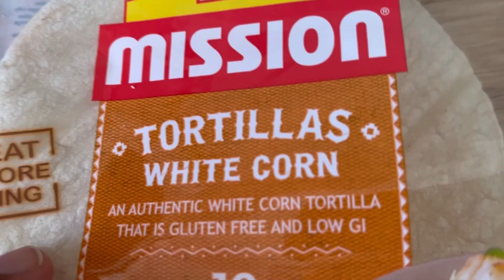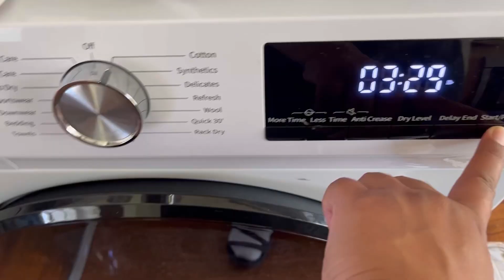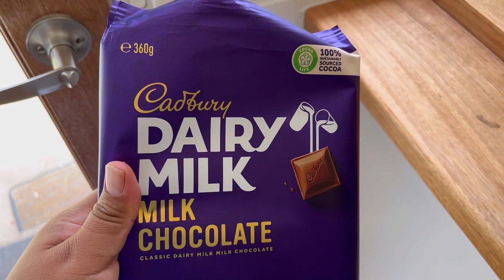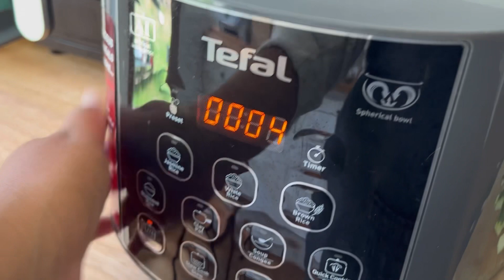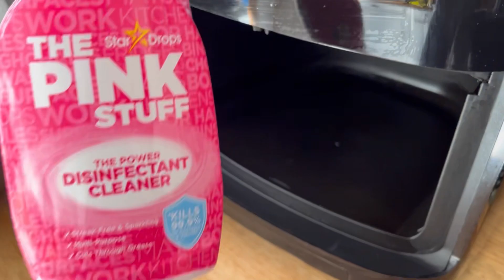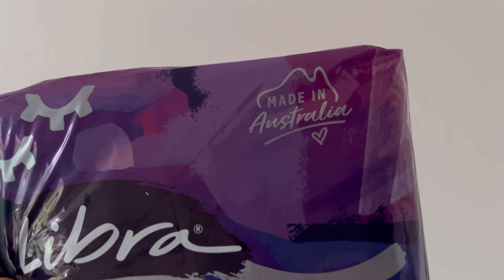Rutina de mamá | No estoy al 100